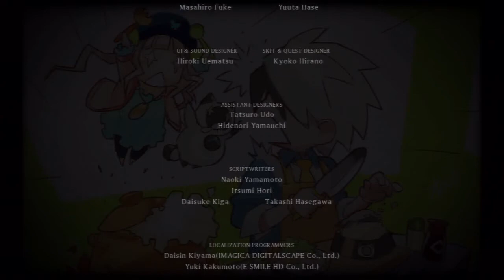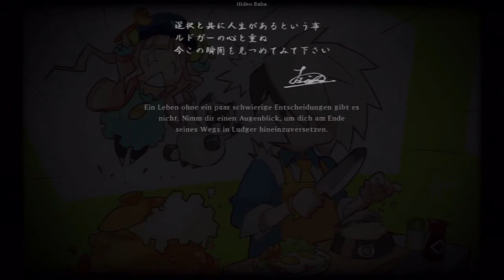Let's Play Tales of Xillia 2[Deutsch/Blind] - Episode 169 - VS Cameo Team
Warum schnappen die Typen sich nicht Bisley?
Das würde es auf jedenfall einfacher- WAS?

Sprache: Deutsch
Blind: Ja
Schwierigkeitsgrad: Schwer

Genre: JRPG

Der Nachfolger von Tales of Xillia spielt ein Jahr nach den Ereignissen von Jude,Milla und co.
Ludger Kresnik ein eher verschwiegender Zeitgenosse muss eine Entscheidung nach der anderen treffen das ihm auf seinem Weg ein mysteriöses Mädchen namens Elle begegnet macht es ihm auch nicht gerade einfach.

Mal sehen was passiert wenn ich die Entscheidungen treffen muss, die entweder die ganze Welt retten oder vielleicht auch zerstören könnte. wer weiß.
Nach dem ersten Teil, der mich richtig beeindruckt hat, sind meine Erwartungen an diesen Teil sehr hoch.
Ich werd bestimmt nicht enttäuscht ^^.